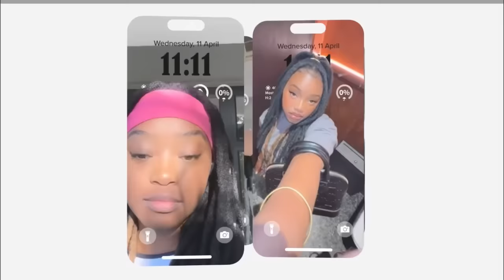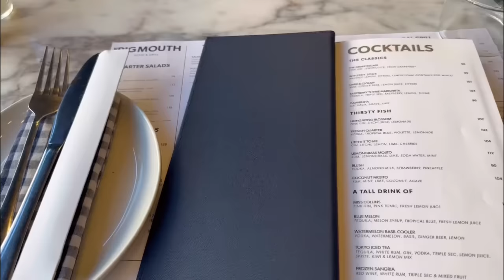vlog | Going to the spa 🧖🏽‍♀️| try on haul🛍️ | grocery shopping 🍎+ many more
Hey y’all 🫶🏽💋

The Spa I went to is @passarawellnessandspa on instagram